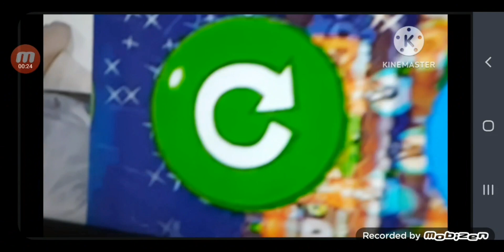Cartoon Network Asia Letter C For Bad Piggies (UNFINISHED)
Cartoon Network Asia Letter Test Yevgniy Channel Animation (Version 3)